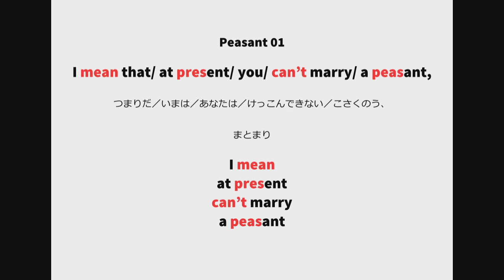英語よみきかせリズミクス Peasant 01